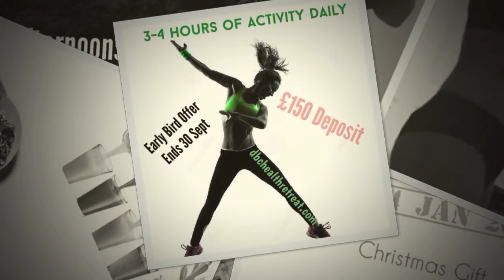French Retreat 21 24 Jan ONLY £699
Healthy Mind and Body Weightless Retreat
French Chateau
EARLY BIRD Discount
Jan 2016